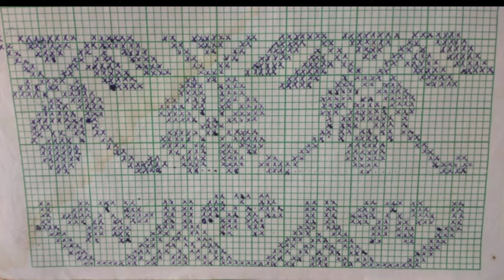ফুলৰ চানেকি/ Assamese Graph Designs/ pholar saneki